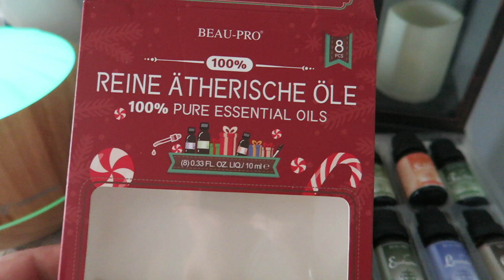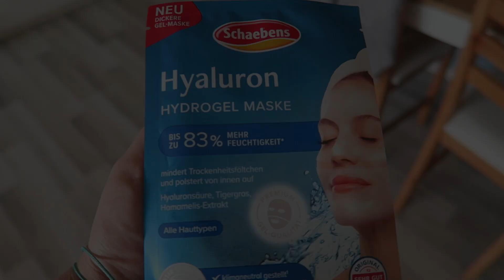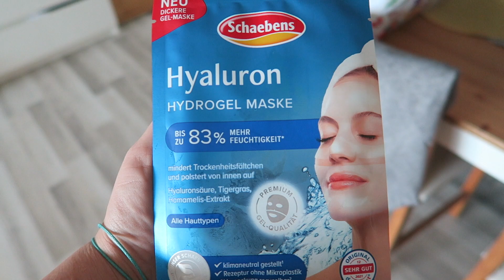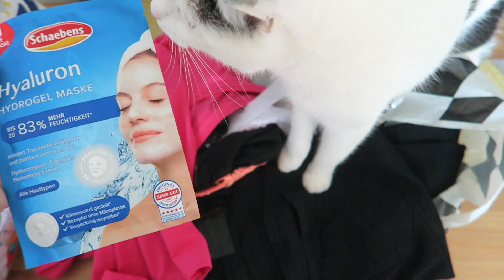NIESPODZIANKA❤️ Moje Urodziny w pracy🥳🎉